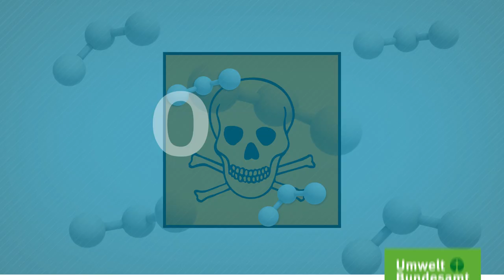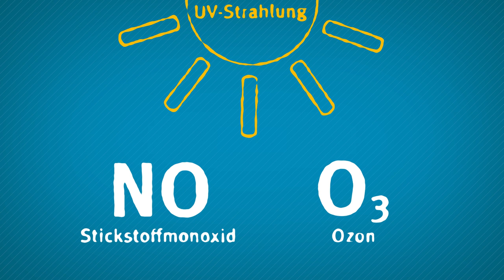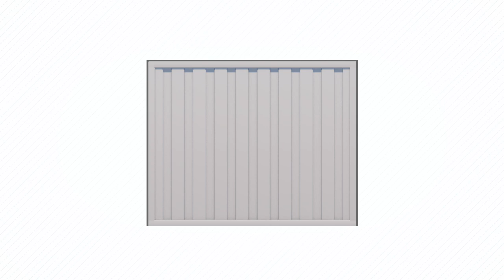UBA-Erklärfilm: Ozon – Schützende Schicht und giftiges Gas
In der Atmosphäre, in etwa 20 bis 30 Kilometern Höhe, schützt uns die Ozonschicht vor krebserregenden UV-Strahlen.
Doch auf der Erde, am Boden, ist Ozon ein Problem. Denn hier belastet das farblose und giftige Gas Mensch und Umwelt.